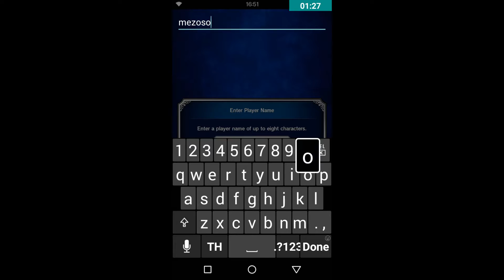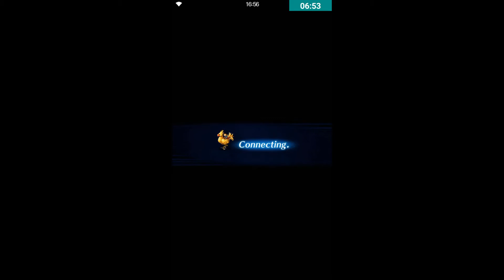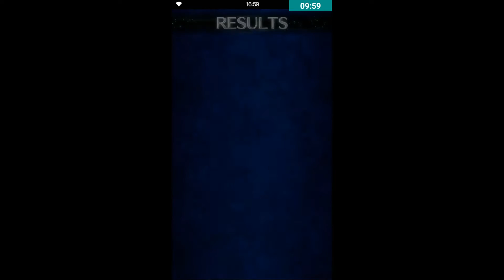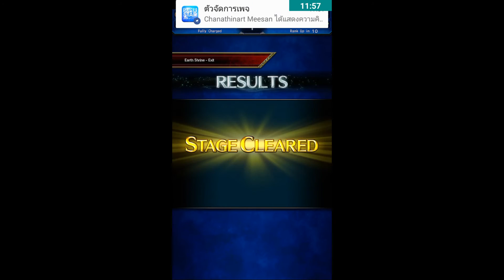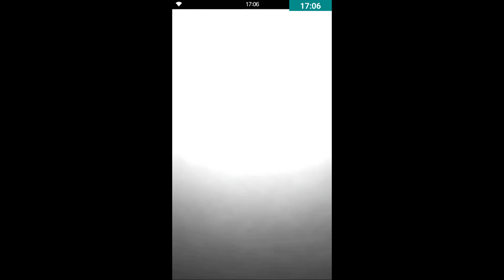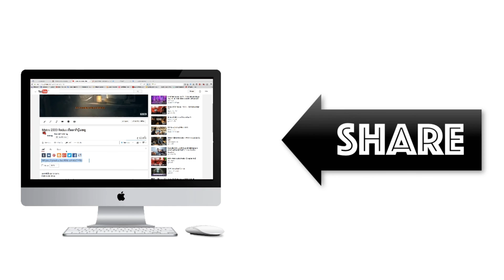รายการรีวิวเกมส์ FINAL FANTASY BRAVE EXVIUS on Google Play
จุดเริ่มต้นเรื่องใหม่ของผลึก...พยายามและความจริงยังตรา RPG ใหม่! ชื่อแรกของ SQUARE ENIX มุ่งเป้าไปที่ผู้ชมทั่วโลก แบรนด์ใหม่เกมเกม FINAL FANTASY ใช้ได้สำหรับมาร์ทโฟน! เล่นเกม RPG ใหม่ทั้งหมดทำในรูปแบบแฟนตาซีคลาสสิกสุด!
มาเป็นครอบครัวเดียวกันเถอะ
ผิดพลาดประการใด ต้องขอภัยด้วยนะค่ะ สัญญาจะฝึกฝนภาษาและการพูดให้ดีกว่านี้ค่ะ
KarishMA GAming

เกมสุดน่ารัก มาท้าให้เพื่อน ๆ ได้ประลองกัน สนใจเข้ามารับชมกันได้เลยจ้าาาาา ^^